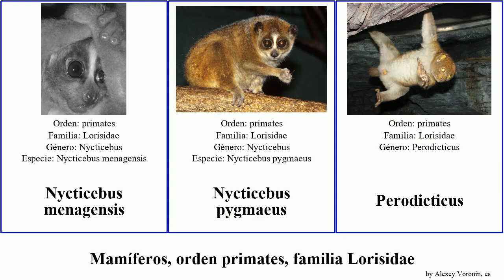Mamíferos, orden primates, familia Lorisidae nycticebus mammal pygmaeus bengalensis Lorinae Divine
mamíferos orden primates, familia Lorisidae.
mammal of Order primate Family Lorisidae, language: es.

Arctocebus
Lorinae
Loris
Lorisidae
Nycticebus bengalensis
Nycticebus javanicus
Nycticebus menagensis
Nycticebus pygmaeus
Perodicticus
Poto Occidental